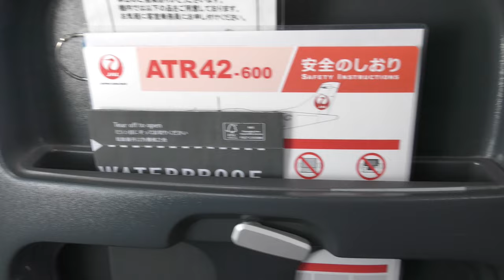【女満別空港離陸】日本航空2726便、女満別空港→札幌丘珠空港 Takeoff at Memanbetsu Airport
2024年3月30日、日本航空2726便、女満別空港→札幌丘珠空港ATR42-600(JA12HC／北海道エアシステム)より撮影した女満別空港離陸映像です。

Takeoff from Memanbetsu Airport on March 30, 2024, Japan Airlines Flight 2726, Memanbetsu Airport→Sapporo Okadama AirportATR42-600 (JA12HC/Hokkaido Air System)

Everyday Update!